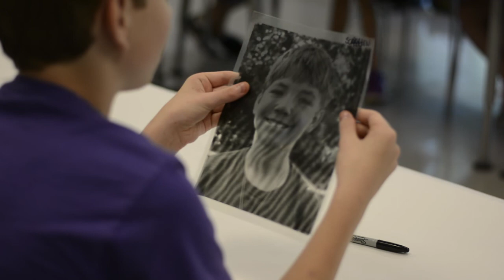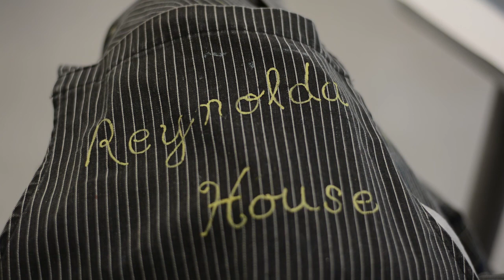Summer Adventures: Creative Writing Workshop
The start of September signals the unofficial end to ReynoldaSummer. To commemorate another season that consisted of resurfacing our roads and parking lots, exterior painting (all 315 gallons!), and the sounds of campers throughout the historic house, here is a re-cap of one of our favorite summer camps! Our Creative Writing Workshop began June 27 for those completed grades 6 through 9—each of their mornings began by writing original poetry and prose in the gazebo and historic house, making self-portraits in the studio, and taking a little dip in the pool. Here's a look at their week-long adventure.

Have a story from your ReynoldaSummer experience? Tag your photos with MyReynolda or share your photos, videos, and words